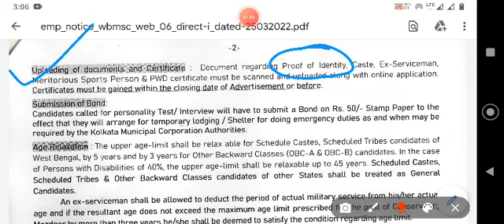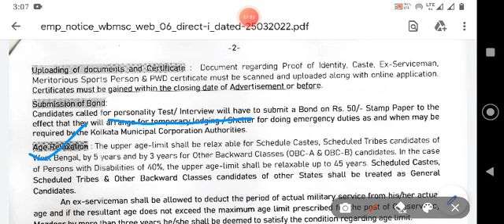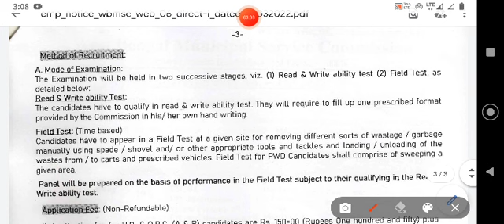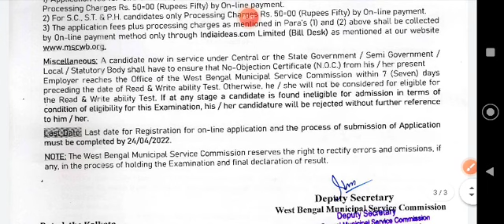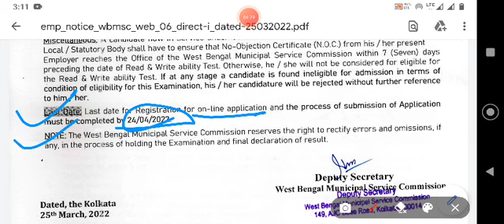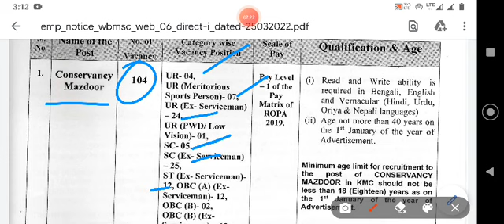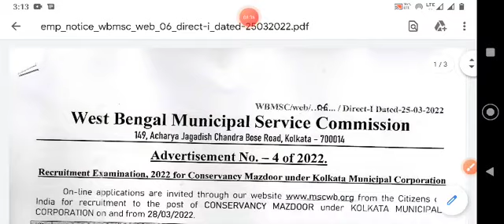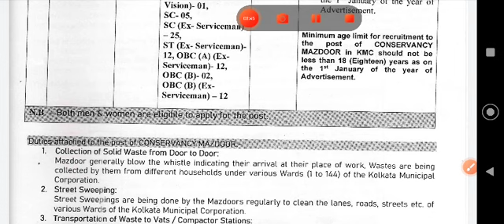WB GD New Recruitment 2022 👉 West Bengal Group D recruitment notification